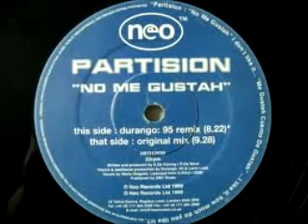Partision - No Me Gustah (Original Mix) (1999)